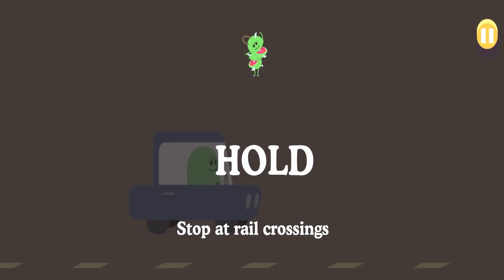Dumb Ways To Die New Animation! Funny Ways To Die In A Birthday Party All Win | Fail Compilation